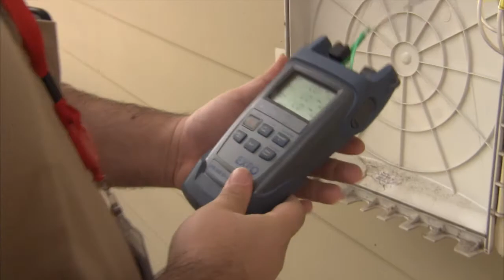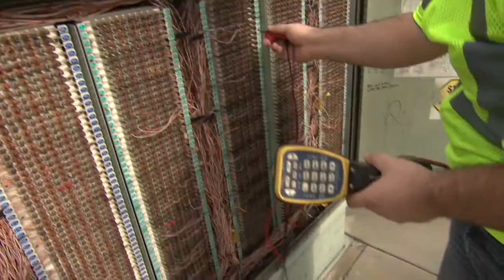Dr. Ruiz Celebrates Expansion of High-Speed Internet Across CA-36